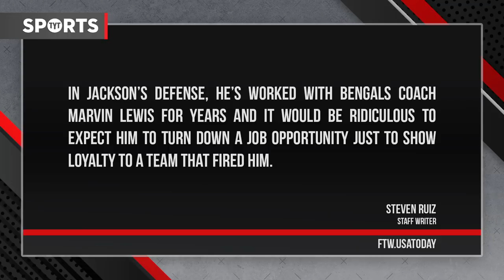Baker Mayfield Gets Upset With Hue Jackson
Baker Mayfield doesn't seem to miss his old coach very much. Denise Jones and Jayar Jackson break it down.